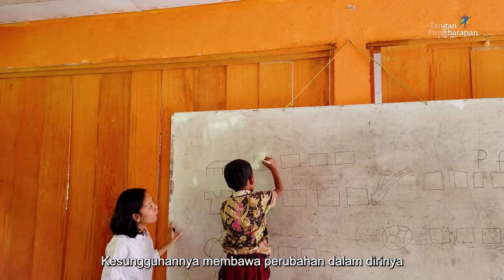Pantang Menyerah - FLC Neniari, Seram Bagian Barat.